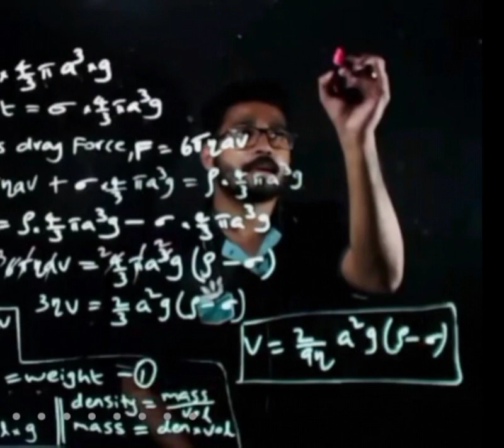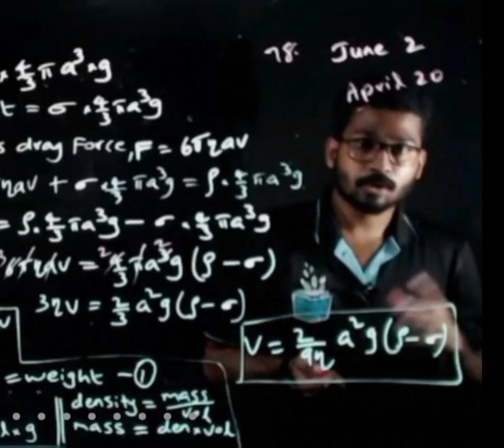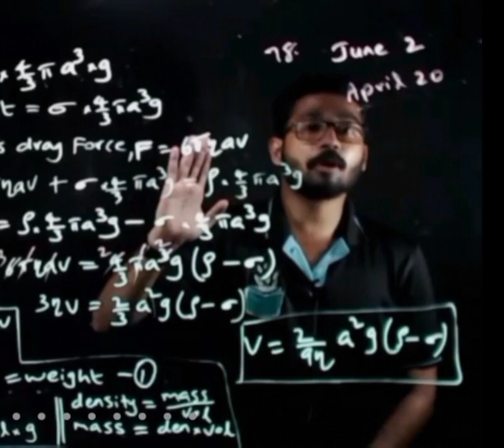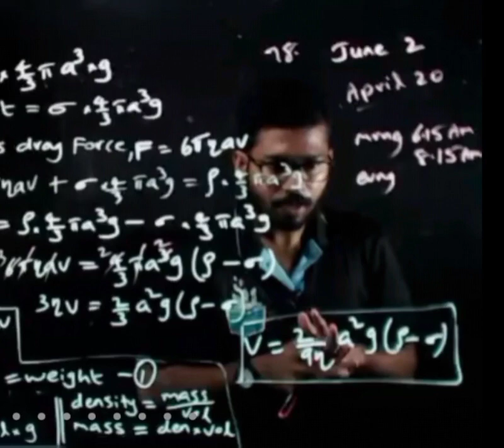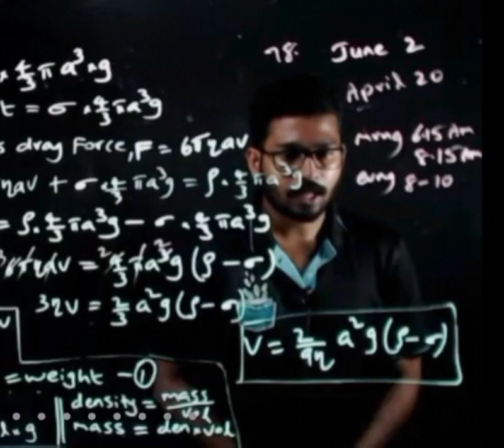നല്ല സന്ദോഷ വാർത്ത അല്ലെ? good night guys🥱🥱🥱🥱🥱🥱🥱🥱.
no infrigment added.
all rights to owner.
winners coaching centre new video,
winners coaching centre naveen sir,
winners coaching centre vishnu sir,
winners coaching centre vipin sir,
winners coaching centre varghese,winners coaching centre,
winners institute,
winners academy,
winners institute indore,
winner point,
winners institute indore maths,
winners institute indore reasoning,
winners classes,
winner of dance deewane season 3,
winners institute,
winners academy,
winners institute indore,
winner point,
winners classes,
winner of super dancer chapter 4,
winners education point,
winners anthem,
winners aditya patel,
winners academy prayagraj,
winners academy indore,
winner app,
winners and sinners,
winners attitude,
a winner,
a winner's mindset,
a winner's image,
a winner is a dreamer who never gives up,
a winner smile,
a winner song,
a winner man,
a winner is love,
winner banking exam,
winners bank,
winners bakery,
winner bgm,
winner bano,
winners book,
winner by fall in wrestling,
winner bigg boss ott,
winners coaching centre onam celebration,
winners coaching centre antony sir,
winners classroom,
winners coaching,
winners coaching centre dijo sir,
winners coaching centre jj sir,
cl winners,
c b s e winners,
c ops winners deal,
winners w a c,
chelsea cl winners,
winner dance deewane season 3,
winners don't make excuses,
winners don't quit,
winners day,
winners don't need motivation the need discipline,
winners dijo sir,
winners don't do different things,
winners do,
social d winners and losers,
rrb group d winners,
d low winners compilation,
d jodi winner,
d low winners compilation reaction,
d jodi title winner,
d rose game winners,
d champion winner,
winners english classes,
winners education,
winners english,
winners ebin sir,
winners exam,
winners economy book review,
winners education kota,
eyantra winners,
winners e sinners,
winner full movie,
winner full movie in hindi,
winner full movie in telugu,
winners forever,
winners ff,
winner full movie in hindi dubbed 2017,
winners fans official ijk,
winners family,
winners of la curva,
winners 2005 section of call medina,
winners 2005 hilal fc logo,
winners 2005 f la curva,
f la curva winners parole,
winners hilal f logo,
winners 2005 chro3a f domaine,
winners couleur yjri f demi,
winners guide,
winners group,
winners gk,
winner gaming,
winners gadi,
winners guilt,
winner gets me,
winner gamer,
sheff g winners,
sheff g winners circle,
sheff g winners reaction,
g grip winners,
g nation winners single
winners education point,
winners anthem,
winners aditya patel,
winners academy prayagraj,
winners academy indore,
winner app,
winners and sinners,
winners attitude,
a winner,
a winner's mindset,
a winner's image,
a winner smile,
a winner song,
a winner man,
winner banking exam,
winners bank,
winners bakery,
winner bgm,
winner bano,
winners book,
winners classroom,
winners coaching,
cl winners,
chelsea cl winners,
winners don't quit,
winners day,
winners dijo sir,
winners do,
d jodi winner,
d champion winner,
winners english classes,
winners education,
winners english,
winners ebin sir,
winners exam,
winners education kota,
eyantra winners,
winners e sinners,
winner full movie,
winners forever,
winners ff,
winners family,
winners guide,
winners group,
winners gk,
winner gaming,
winners gadi,
winners guilt,
winner gets me,
winner gamer,
sheff g winners,